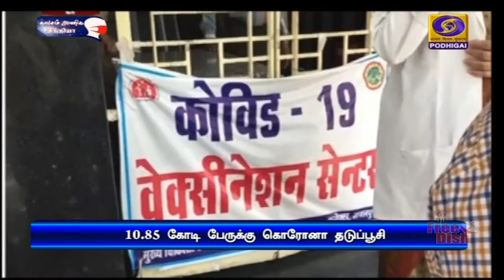கொரோனா தடுப்பூசி: 10.85 கோடியை தாண்டியதுPodhigaiTamilNews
இதுவரை செலுத்தப்பட்ட  கொரோனா தடுப்பூசி டோஸ் எண்ணிக்கை 10 கோடியே 85 லட்சத்தை தாண்டியது -  மத்திய சுகாதார அமைச்சகம்.